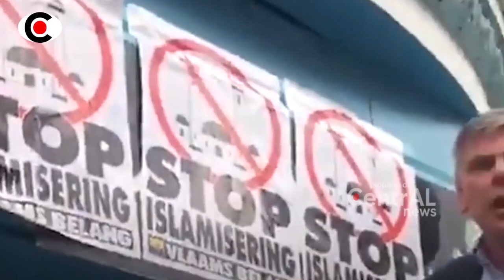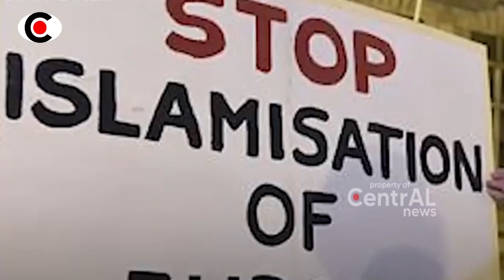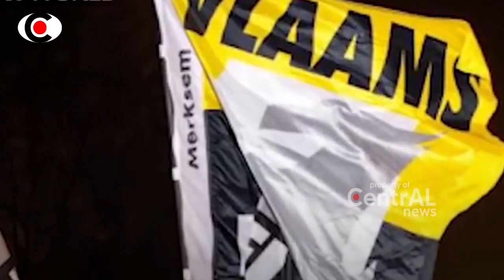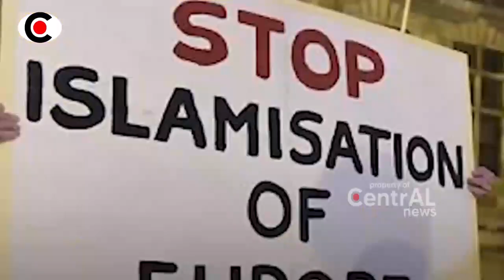BERITA TERKINI ~ MASYA ALLAH!! BELG1A T4NGKAP DAN GAG4LKAN AKSI AKTIV1S YG MAU B4KR AL QUR4N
Selamat datang di channel Central News yang menyajikan berita militer yang lagi viral dari seluruh dunia, jangan lupa subscribe karena ada 4 hingga 5 video setiap hari, terima kasih sudah nonton video kami dan jangan lupa jempolnya dan nyalakan lonceng notifikasinya